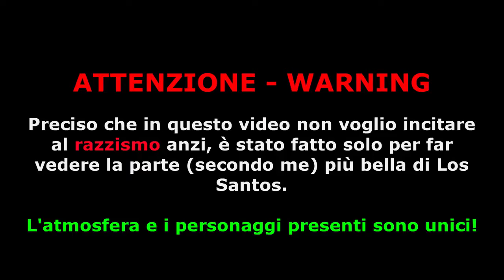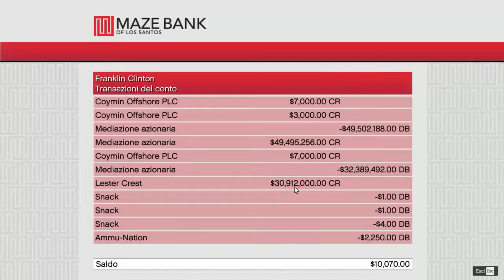GTA V: La vita nel ghetto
Salve a tutti preonidi, io sono Valmin98 e in questo video sono su GTA V. Eh sì ce l'ho anch'io e devo dire che è un gioco favoloso! Qui in questo video vi illustro la mia parte preferita di Los Santos ovvero il ghetto.

Ho usato la prima persona per coinvolgervi di più nell'ambientazione e rendere il tutto più realistico.

PRECISO CHE QUESTO VIDEO NON E' OFFENSIVO MA, VUOLE SOLO MOSTRARE UNO DEGLI AMBIENTI PIU' UNICI E PARTICOLARI DELL'INTERA MAPPA DI GTA V.

Detto ciò, BUONA VISIONE!

PS: Scusate per i cali di frame ma non ho un PC potentissimo (e' un portatile) ed inoltre registrando mi cala di 5 FPS...